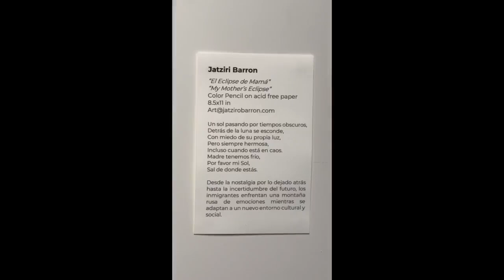La Voz de Unidos - Episodio 11